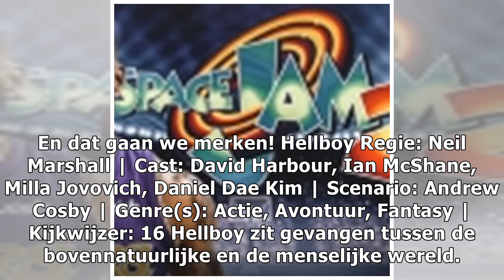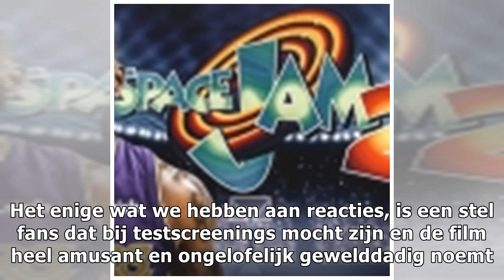Bioscooptip: Hellboy - extreem gewelddadige comicfilm